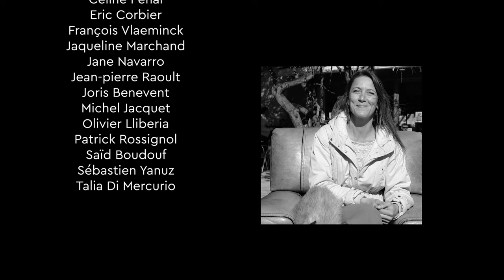Prélude au Printemps #1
Lou Spigaou & Le Vidéographe étaient sur le marché de Barjols, ce dimanche 11 février 2024, pour collecter et valoriser les paroles d'habitants autour du vivre à, du vivre ensemble (épisode 1).